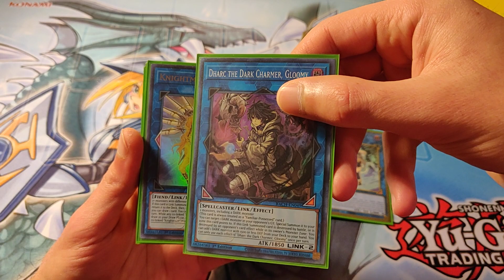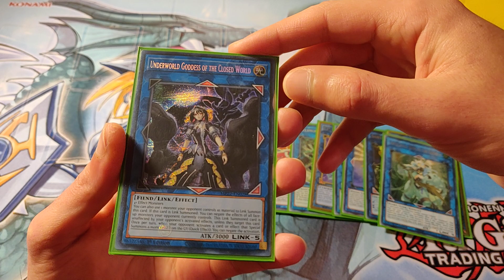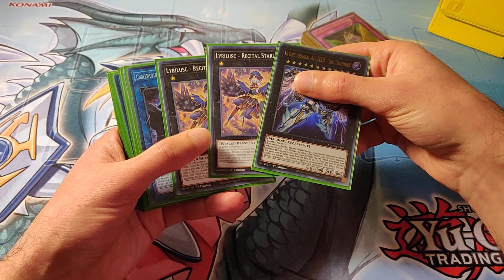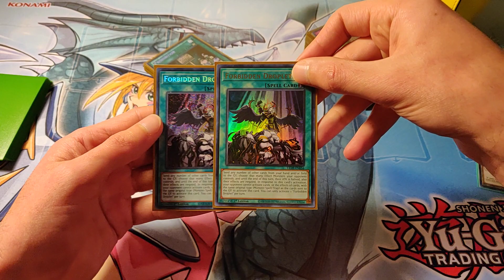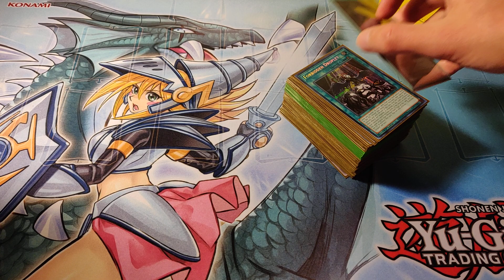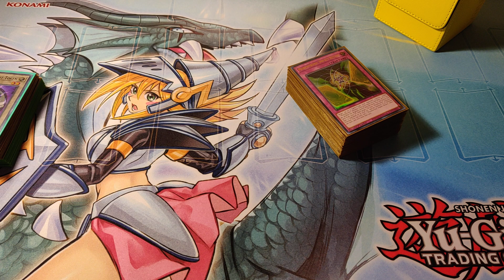UNDEFEATED Morphtronic Deck Profile Dec 2022 (Part 2)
This is just the SECOND half of my most recent Morphtronic Deck profile. This is my favorite archetype so I wanted to get one on the channel. Next to Virtual World, I play Morphtronics the most in real life. First half of the profile is uploaded right before this one; sorry again for the weird cut off. Please comment questions you have or opinions to share! Thanks!